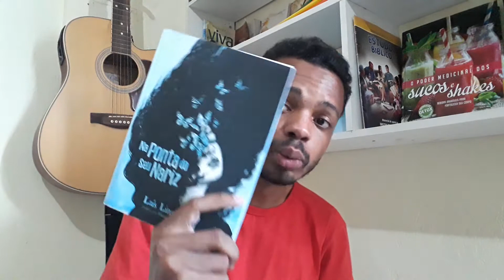Melhores livros evangélicos